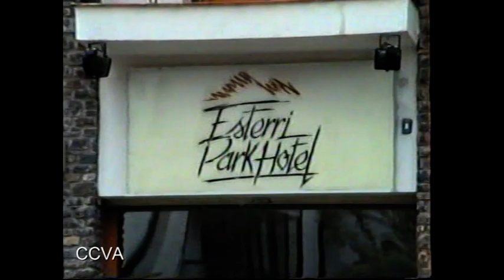Comunió nena a Esterri d'Àneu